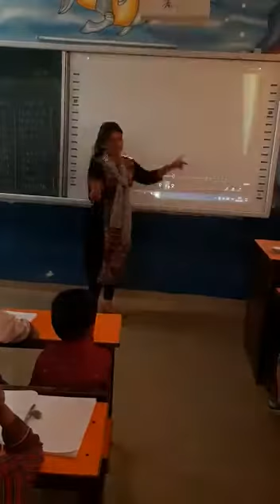"आ" से शुरू होने वाले शब्द